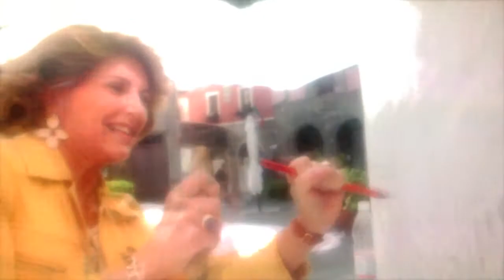Libeccio: Giorgia & Mario Madiai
Cave rosam
Giorgia mi chiama, mi parla della rosa nera, del lavoro con il padre. So che altri scriveranno sul tema. Così decido di baipassare l’accezione botanica, che di sicuro sarà foriera di metafore e riflessioni. Mi concedo la chiusura della o di rosa e ne esce un participio: rosa. Rosa come corrosa, divorata, rosa nera cioè al massimo all’ eccesso, ma da cosa? Dai viaggi fra qui e Barga e Lorenzana, dagli andirivieni fra il figlio, il padre, il compagno, la madre, le sorelle, i cani, ancora soprattutto il padre Mario pittore a cui porta fogli su cui lui rilavora. Decido: rosa nera dall’invidia per il padre sempre accudito, ..amato, anche in questa occasione inseguito da lei che vuole le tracce, le pennellate di lui, sulle sue, per distruggerle con suoi ulteriori interventi, per fonderle, per disfarsene. Ed ecco che intravedo una lettura: vince la fotografia, vince in questo processo di costruzione d’immagini su carta, l’evocazione degli acidi della camera oscura, vince ciò che a Giorgia ora manca: l’evocazione magica dell’ immagine nella bacinella d’acido, l’immagine rosa, corrosa al nero che non ammette presenza erronea di luce: ciò che l’aveva salvata e a cui cerca di tornare con un questo fare-disfare pittorico- emotivo-familiare da cui invece è stata marchiata a fuoco, non salvata appunto rosa nera.
Giuliano Nannipieri

Musiche Silvia Bolognesi